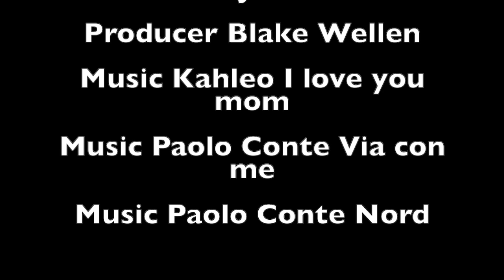#8 Amalfi, Ravello, Atrani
This video takes place in Amalfi Coast, Atrani, Ravello and Sorrento. Number #8 of our Travel Vlog "Sophisticated Savage!" We hope you enjoy it!